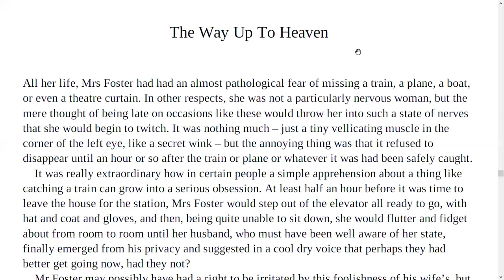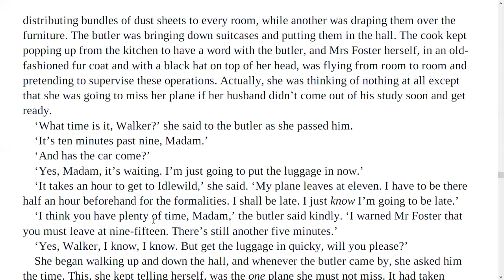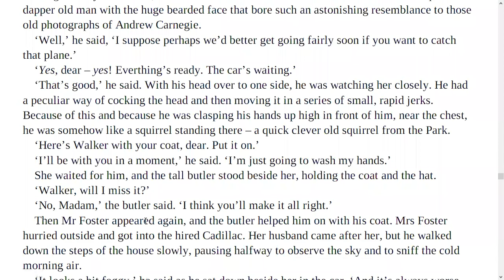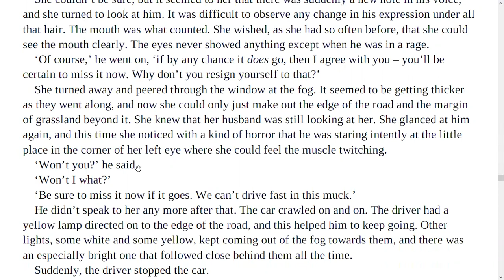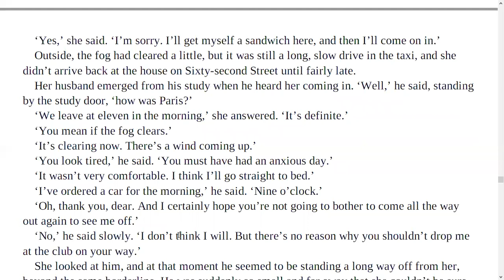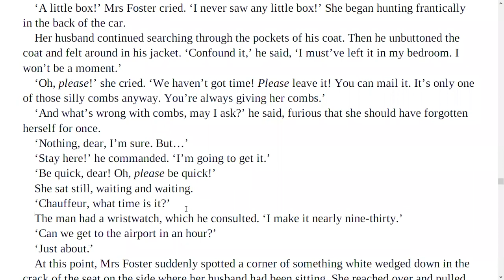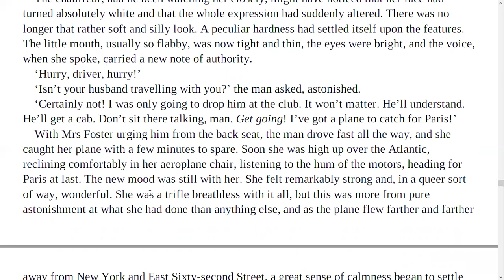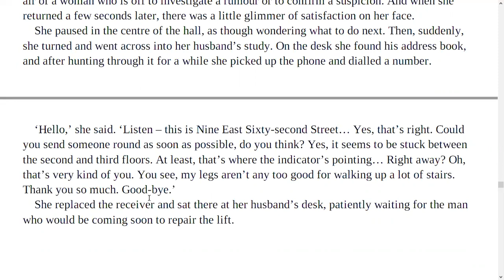The Way Up to Heaven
This is a great short story by Roald Dahl. Enjoy reading it!!!